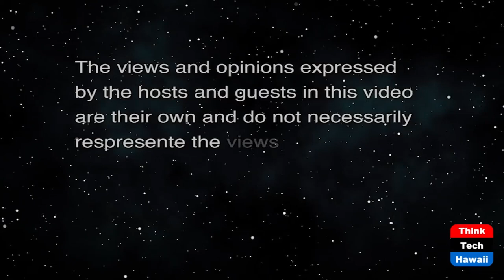Hawaii Tourism Industry Update (Hospitality Hawaii)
2022 a Year Full of Optimism and Hope.  The host for this show is Jon Conching.

Just when it appeared that the world was opening up for travel and that blue skies were literally ahead of us, the ominous appearance of the Omicron variant of Covid-19 has reared its head to say "not so fast."  Since then, a number of countries have reinstated stronger restrictions for inbound travel from specific regions of the world. Others have instituted arrival quarantines and/or multiple testing protocols and the financial markets reacted accordingly. Here in Hawaiʻi, restrictions have eased and at this point, while medical facilities appear to be at the ready, new infections appear to have risen, but now that the State is generally restriction free, it would be a challenge to revert back to stricter protocol. So the visitor industry continues to move forward, visitor arrivals peak, then valley and all are waiting for what the holidays and Q1 of 2022 bring.